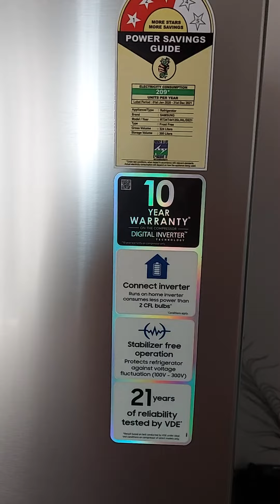Samsung 5 in 1 convertible refridgerator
convetrtible fridge 5 in 1 with digital compressor 324 liter